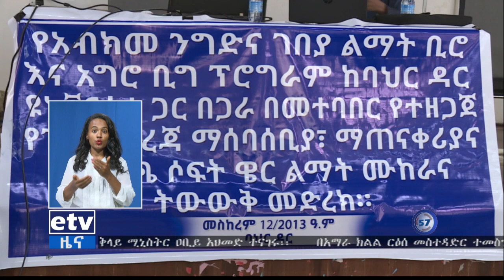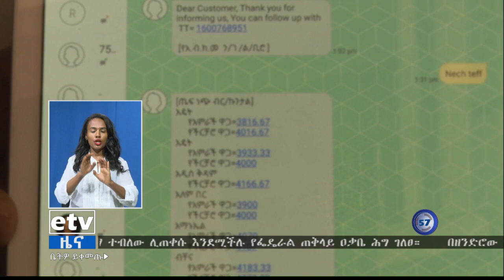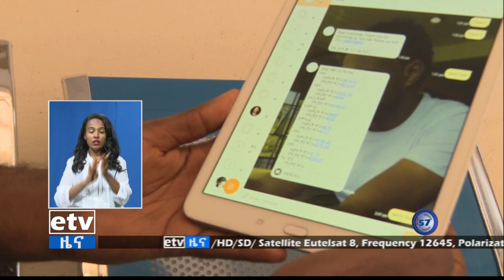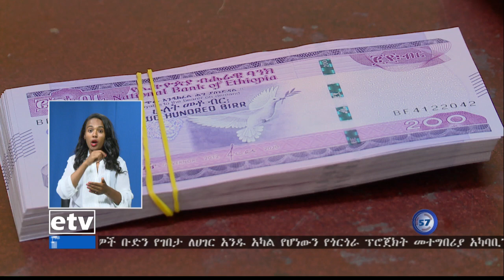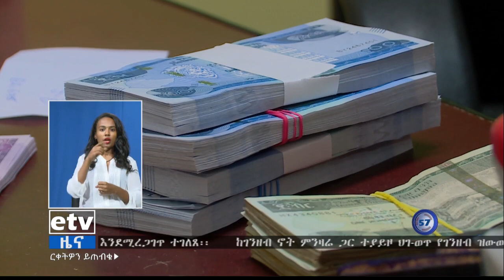የምሽት 1 ሰዓት ቢዝነስ ዜና …መስከረም 12/2013 ዓ.ም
የምሽት 1 ሰዓት ቢዝነስ ዜና …መስከረም 12/2013 ዓ.ም#ebc